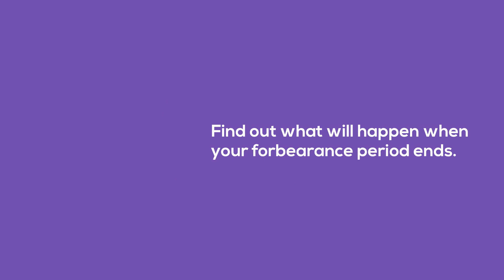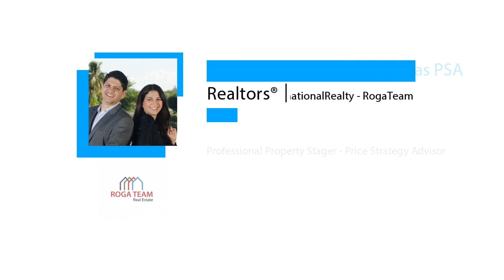5 Steps to Take if You Need Forbearance Relief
Forbearance programs are helping homeowners manage their monthly mortgage payments right now.